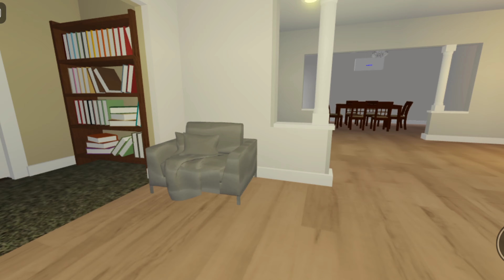Ceiling Fan Video for kids with Christmas Decorations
Celing Fan Video for kids with Christmas Decorations ‎@Pinwheel Kids